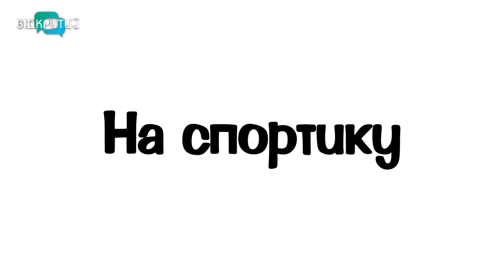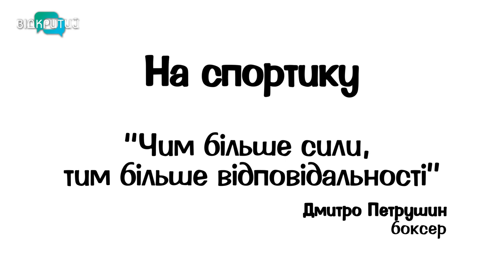Дмитро Петрушин - топ-боксер заробляє більше ніж топ-боець ММА | На спортику